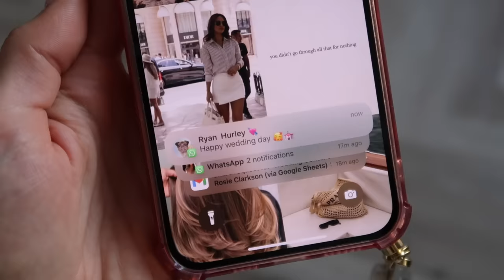OUR (LEGAL) WEDDING VLOG | Suzie Bonaldi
OUR (LEGAL) WEDDING VLOG!

Black & White Sports Top
Charlotte Tilbury Makeup Bag
White Blazer ASOS (old stock)
Black Sweatshirt